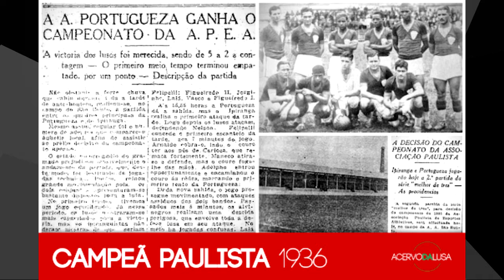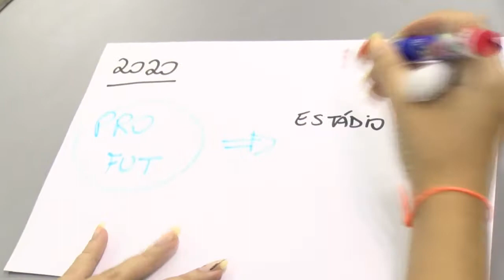História da Portuguesa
Conheça a história da Portuguesa e veja a linha do tempo do clube centenário!